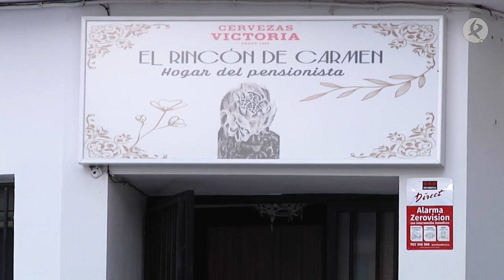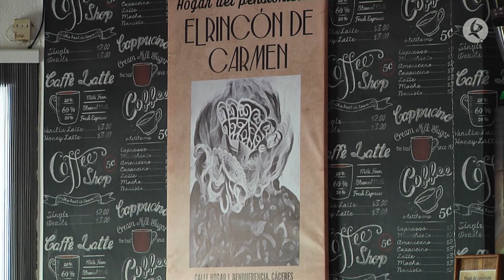Paco Mora lleva ''Flamenco para recordar'' hasta Benquerencia | Territorio Extremadura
Hacer terapia utilizando recursos como el teatro. Esa es la innovadora idea de Paco, un bailaor flamenco que regenta este bar del municipio de Benquerencia. Un lugar que además se ha convertido en centro de dinamización cultural para los vecinos del pueblo.